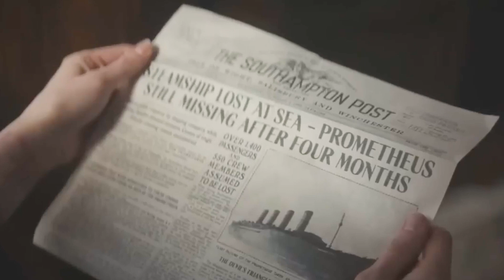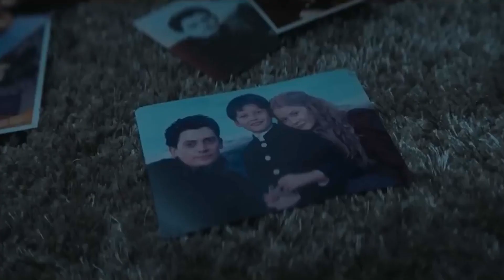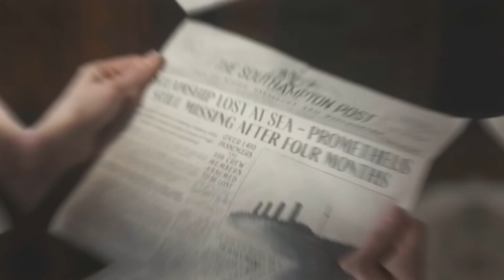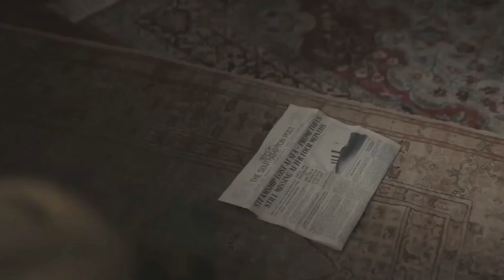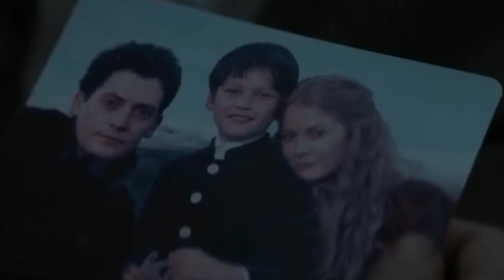Netflix 1899 Ending Explained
1899 is a series with many twists and turns that leaves you hooked and asking questions. In this video, we break down the series and its crazy ending.